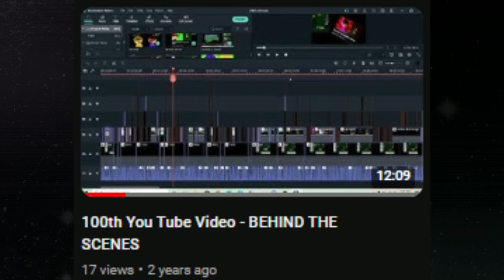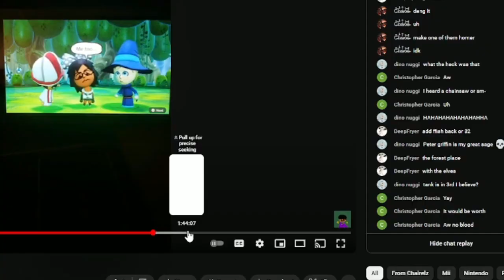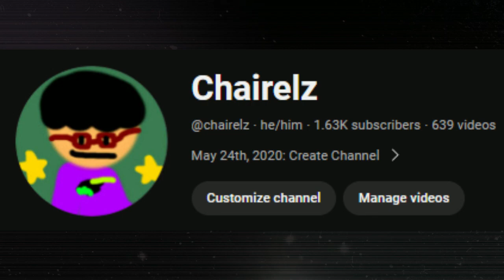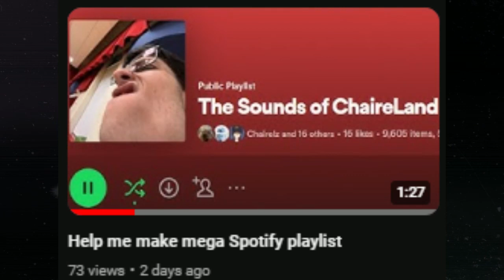4 years of Chairelz in about 3 minutes